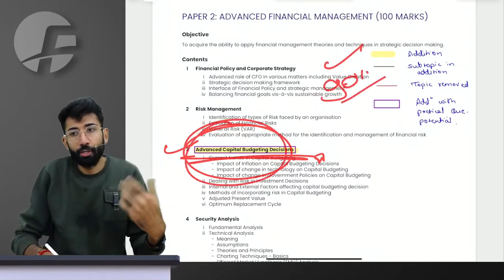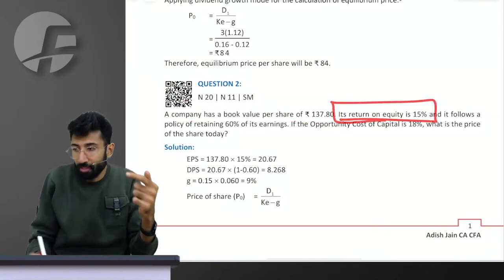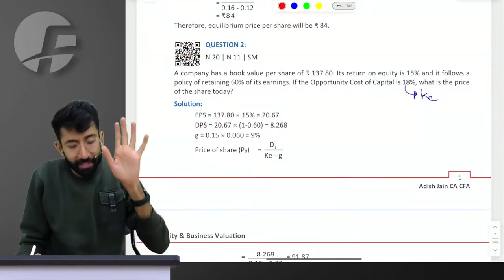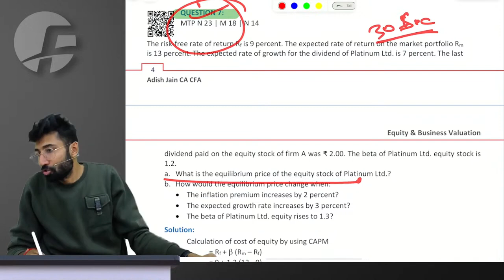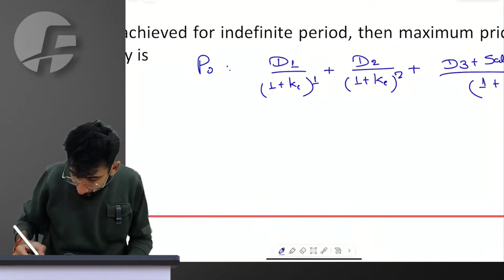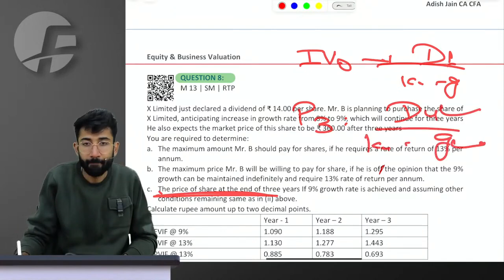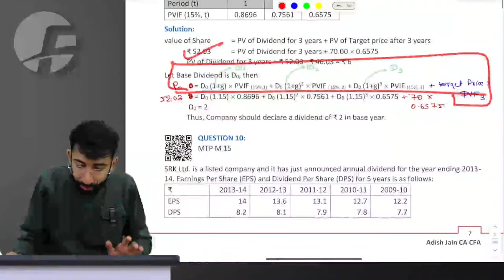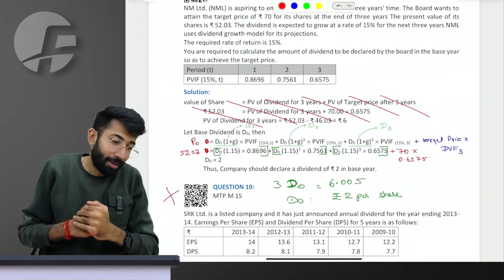03 CA FINAL AFM FASTER | Equity & Business Valuation | CA Adish Jain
03 CA FINAL AFM | Equity & Business Valuation | CA Adish Jain